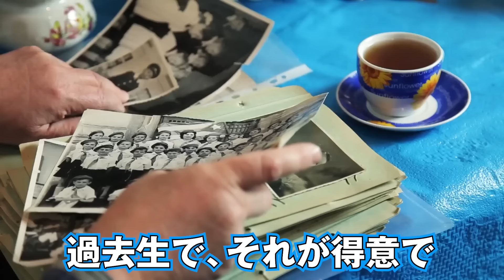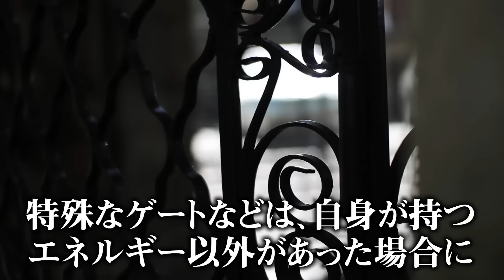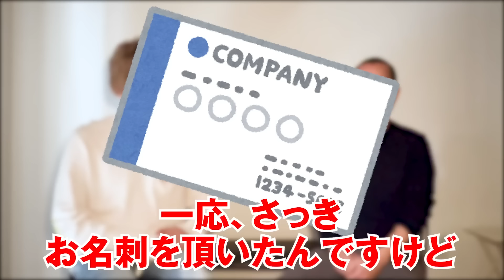ネットでは決して知る事ができない。沖縄神人の真実が凄すぎる...【 都市伝説 沖縄 神人 真実 除霊 】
本日出演してくださった琉球神人の金城さんのサイトはこちら！
▼琉球神人 金城保 オフィシャルウェブサイト

■動画概要
現代に生きる神人 金城さんをお招きし、
神人とは何なのかを独占インタビュー。
琉球王国に仕えて神事を執り行っていた”神人”とは
一体どのような存在なのか。
霊視鑑定もできる金城さんによって、
コヤッキーについていた生霊についても新事実が判明…！？

■コヤッキーが急遽沖縄に！？

▼SNS
◎コヤッキースタジオ公式

 都市伝説 神人 除霊 霊視鑑定 沖縄 琉球 生霊